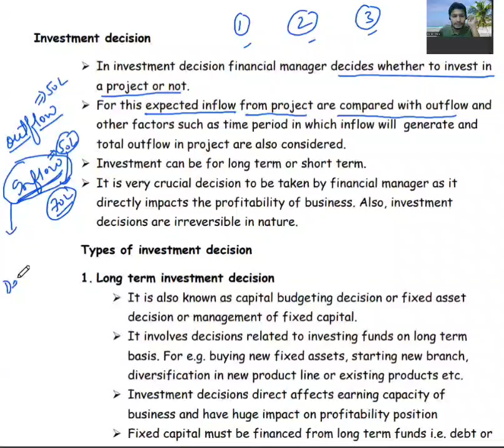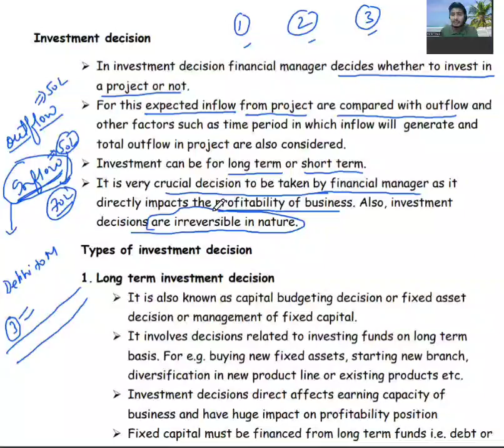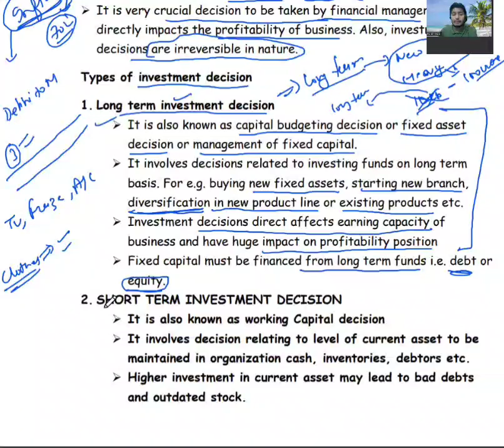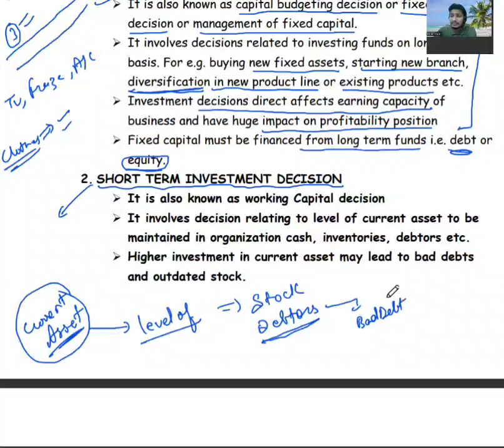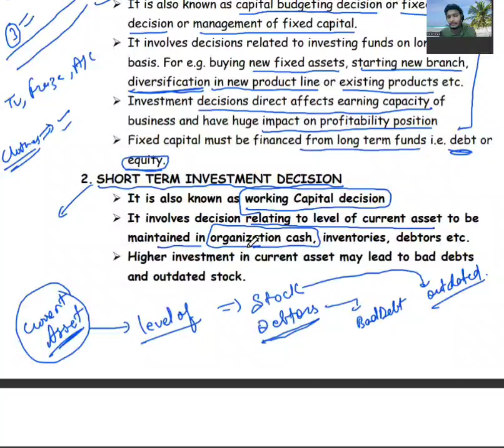Investment Decisions in Financial Management | Class 12 Business | CBSE | Commerce Express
Welcome to Commerce Express! In this video, we dive deep into the topic of Investment Decisions under the chapter Financial Management for Class 12 CBSE Business Studies. We will cover the significance of investment decisions, factors affecting them, and their role in ensuring the financial health of a business. This video is designed to help students grasp key concepts and ace their exams.

Key Topics Covered:

Importance of Investment Decisions
Factors influencing Investment Decisions
Types of Investment Decisions
How to make sound Investment Decisions